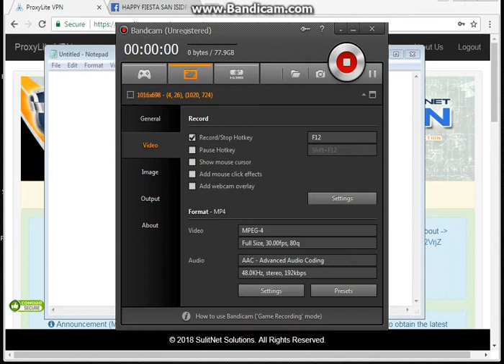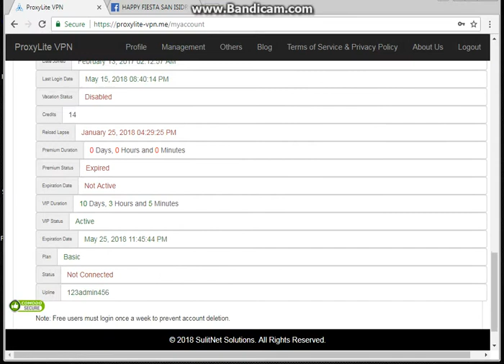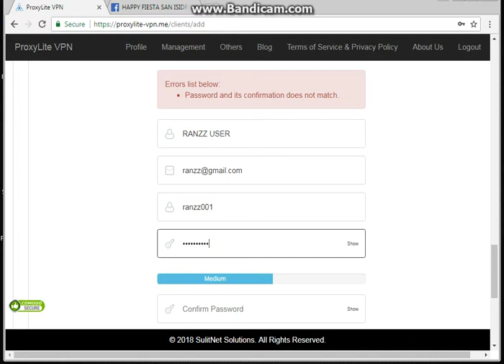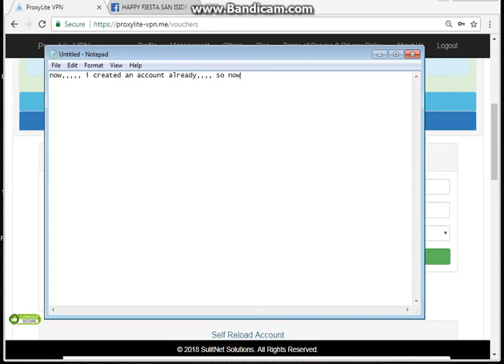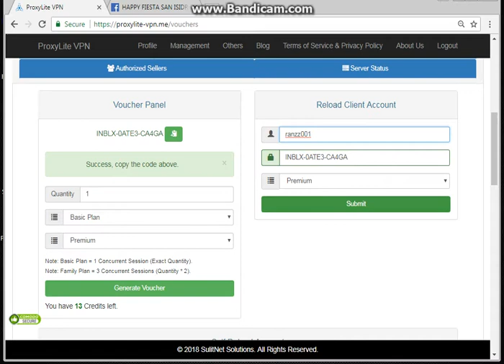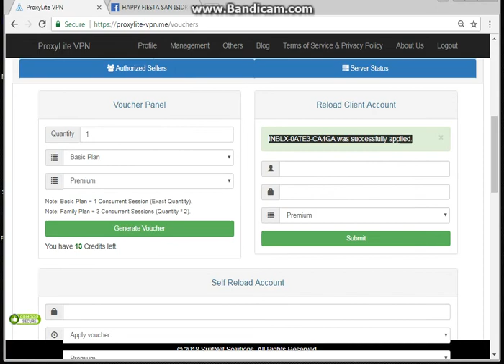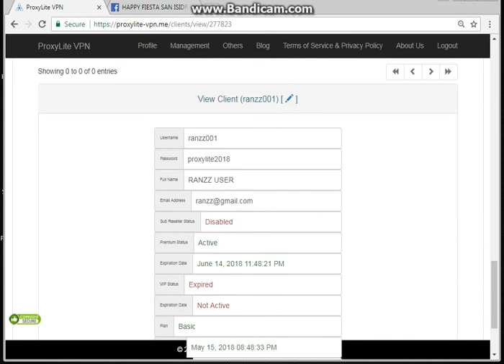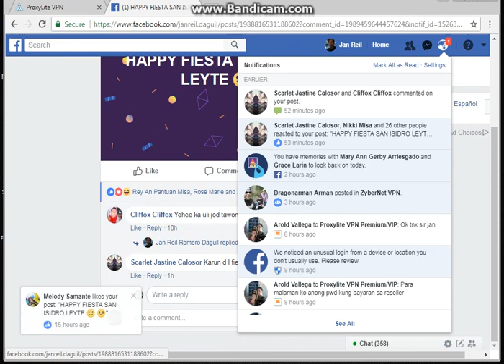How to create an account & how to apply 30days premium duration on Proxylite VPN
HELLO GUYS, IN THIS VIDEO I AM GOING TO SHOW YOU. HOW TO CREATE AN ACCOUNT ON PROXYLITE VPN, & HOW TO APPLY 30DAYS PREMIUM SUBSCRIPTION!

TO AVAIL: CONTACT @ 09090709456-smart / 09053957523